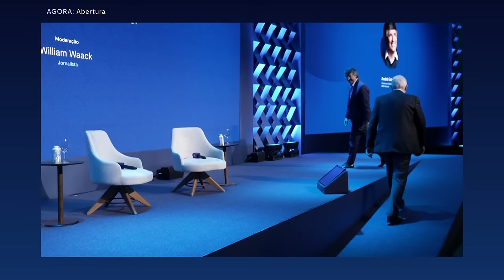CEO Conference 2024: André Esteves fala sobre cenário político e macroeconômico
André Esteves, chairman e sócio sênior do BTG Pactual, e o jornalista William Waack falam sobre cenário político e macroeconômico para 2024 no segundo dia da CEO Conference.